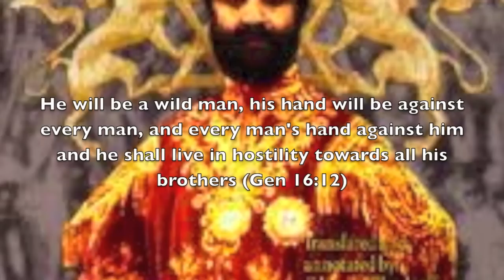Lij Iyasu's metaphysical connection with Esau